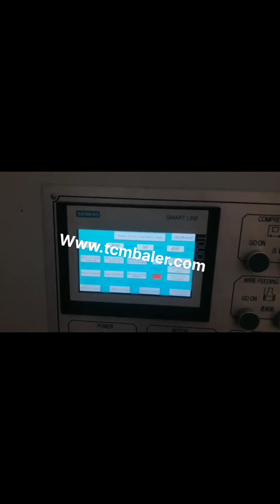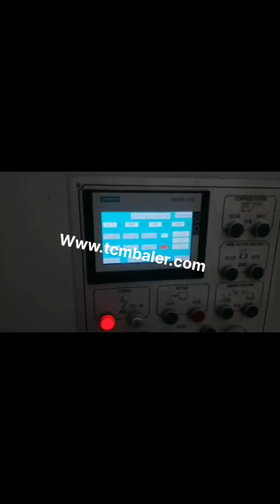waste carton baler compression machine korean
Waste carton baler Latvia, Waste carton baling press Cuba, 2020, 1, 19Horizontal Waste carton baler. Horizontal Waste carton baling machine is also called automatic Waste carton compactor, it is divided into automatic horizontal baling press and semi, automatic horizontal baling machine. After many years of research and improvement, the baling machine has been very stable and reliable in actual production. Carton Balers United Arab Emirates, Carton Machine Argentina, Specially designed for recycling waste cardboards, cartons and newspaper etc. Equipped with wide feed opening door which lifts upwards automatically when the platen goes up, improves the work efficiency and save labor cost. Widely used by super markets, waste recycling centers etc. waste compressing machine Nigeria, waste compressing Finland, A wide variety of waste compressing machine options are available to you, There are 1,452 suppliers who sells waste compressing machine on Alibaba.com, mainly located in Asia. The top countries of suppliers are India, China, and Bangladesh, from which the percentage of waste compressing machine supply is 1%, 98%, and 1% respectively. Waste Paper Baler Machine Trinidad and Tobago, Hydraulic Baler Zimbabwe, Nickbaler is the most professional China baler machine supplier and manufacturer, we not only produce Horizontal Baler machine, but also produce many other kinds of baling press machines just like automatic tie compress machine, semi, automatic Baler machine,scrap metal hydraulic press, cloth Baling Press machine, new horizontal automatic baler machine Automatic Hydraulic Press Baling Machine for Packing Netherlands, Philippines, China Automatic Hydraulic Press Baling Machine for Packing Waste Paper, Carton, OCC, Find details about China Packing Machine, Packaging Machine from Automatic Hydraulic Press Baling Machine for Packing Waste Paper, Carton, OCC, Qingdao Sipingdafa Hello Baler Machinery Co., Ltd. Baler Croatia, carton machine Cameroon, 2019, 3, 8Hebei Xinguang Carton Machine Manufacture Co., Ltd., Products. Hebei Xinguang Carton Machine Manufacture Co., Ltd. is located at the south of Beijing, the Capital city of China, and the north of Jinan city, Shandong province, enjoying an easy accessibility of both water and land transportation. video Iceland, flysunbaler.com Venezuela, 2020, 1, 16hydraulic baling machine for waste paper scrap plastic rice husk press and packing machine alfalfa grass baler, hay baler bagging baler machine for compressing leaf like Ginkgo biloba,Stevia,Moringa leaves,etc. plastic bottle compression machine Automatic Baler Gambia, carton machine Namibia, 2019, 3, 8Automatic baler compression packing of the waste paper for the printing factors, such as waste paper scraps, paper boxes, straw, wheat straw., Automatic Baler, Hebei Xinguang Carton Machine Manufacture Co., Ltd. is located at the south of Beijing, the Capital city of China, and the north of Jinan city, Shandong province, enjoying an easy, XTpack Carton Baling Machine Price Chile, China Carton Malaysia, Usage of Paper, Carton Balers Specially designed for recycling waste cardboards, cartons and newspaper etc. with wide feed opening door. Features of Paper, Carton Balers. Automatic chain bale ejector for quickly and easily ejecting the bales out from the machine Wide feed opening door lifts upwards automatically when the platen goes up cardboard compress machine Switzerland, cardboard compress Syria, A wide variety of cardboard compress machine options are available to you, There are 3,577 suppliers who sells cardboard compress machine on Alibaba.com, mainly located in Asia. The top countries of suppliers are India, China, from which the percentage of cardboard compress machine supply is, China Waste Paper Compress Baler Machine New Zealand, China Canada, Waste Paper Compress Baler Machine, Waste Paper Baler Machine, Cardboard Baler Machine manufacturer, supplier in China, offering Waste Paper Compress Baler Machine, Jy, 500L High Speed Multi, Fruit Juice Making Machine, Jy, 200L Automatic Turnkey Fruit Juice Production Line and so on. Waste Paper Baler and Used